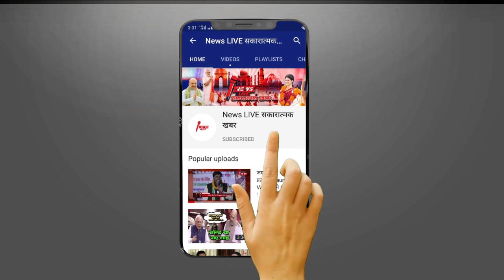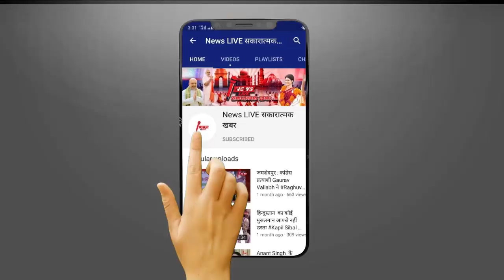फिल्मी स्टाइल में जेल से रिहा हुए BJP के बाहुबली पूर्व विधायक Khabbu TIWARI ..जेल के गेट पर हजारों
फिल्मी स्टाइल में जेल से रिहा हुए BJP के बाहुबली पूर्व विधायक Khabbu TIWARI ..जेल के गेट पर हजारों समर्थक का हुजूम